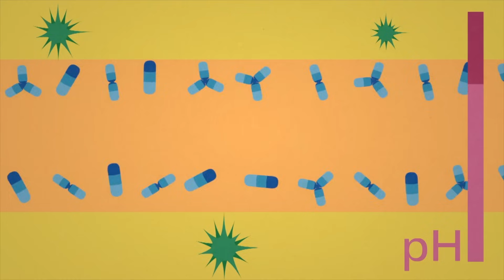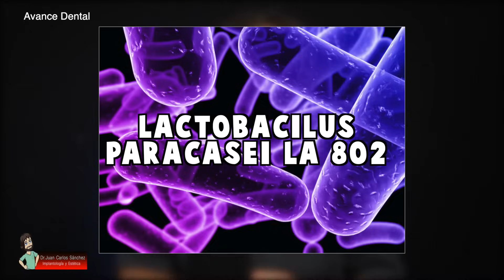[𝐋𝐎 𝐔𝐋𝐓𝐈𝐌𝐎] Para QUITAR el 𝗦𝗔𝗥𝗥𝗢 de los dientes antes de que salga y 𝐄𝐕𝐈𝐓𝐀𝐑 la 𝗖𝗔𝗥𝗜𝗘𝗦 𝗗𝗘𝗡𝗧𝗔𝗟 en CASA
Ya no sabes lo que hacer porque sigues teniendo sarro dental y caries por mucho que te limpias los dientes y te cuidas la boca.

Muchos pacientes están preocupados porque cuidan mucho de su higiene bucal, y acuden regularmente al dentista, pero aún así se le sigue acumulando el sarro sin parar y tambíen le siguen saliendo caries dental constantemente.

Por eso he hecho este video, con algo muy nuevo  y que muy pocos conocen para evitar la acumulación de sarro y la aparición de caries dentales. Se trata de trabajar en la linea de la prevención, mediante un remedio que podemos denominar casero porque es algo que tu mismo puedes tomar en tu casa sin la prescripción de ningún facultativo. Es un tratamiento totalmente natural especificamente diseñado para luchar contra el sarro y la caries dental.

Es un tratamiento basado en probioticos, que se van a encargar de luchar contra los agentes patógenos que residen de manera natural en la boca. Es un tratamiento que el paciente debe tomar de manera recurrente 1 vez al dia, preferiblemente por las noches. Luchar contra la aparación de las caries y el sarro dental es el arma más eficaz para evitar problemas futuros. Este tratamiento supone una novedad ya que hasta ahora no existía ningún sistema por el que el paciente en su casa pudiera luchar de una manera efectiva contra estos dos elementos que son los más comunes que son las causas de destrucción dental.

Quitar el Sarro de los dientes es una tarea de los dentistas, ya que no existe manera de que los pacientes puedan retirar ese tartaro en casa, pero gracias a este tratamiento y a la constancía de la higiene y la vigilancia bucodental podrás prevenir que salga el sarro de los dientes.

Si quieres que realice una valoración de tu caso de acumulación de sarro y de caries dental, puedes venir a mi clínica dental de Alcobendas y te atendere encantado.

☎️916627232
🏠Paseo de la Chopera 74 de Alcobendas (28100 Madrid)